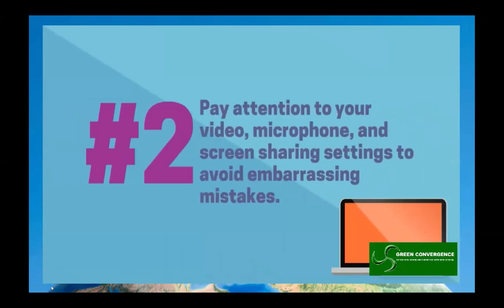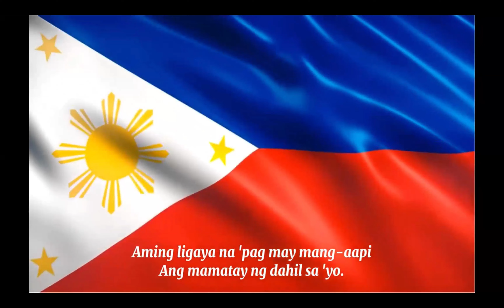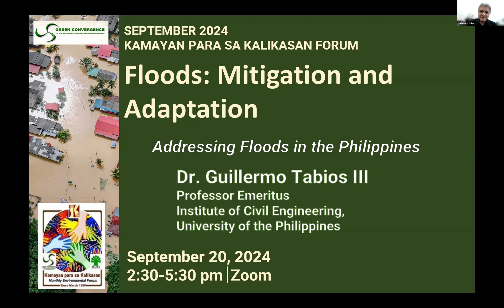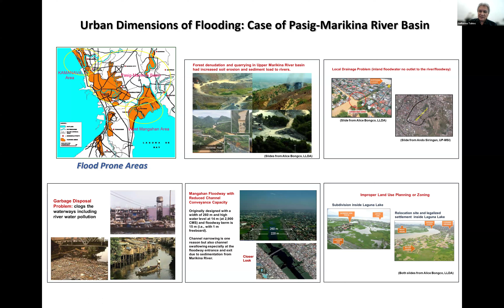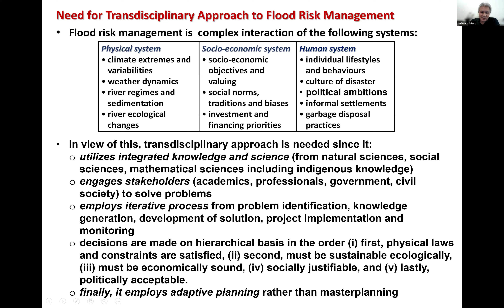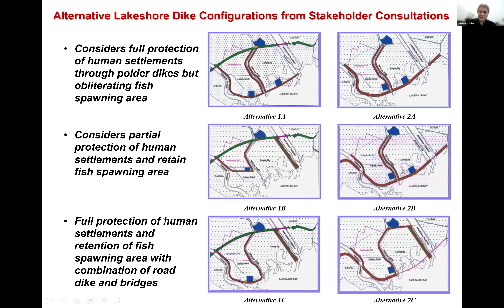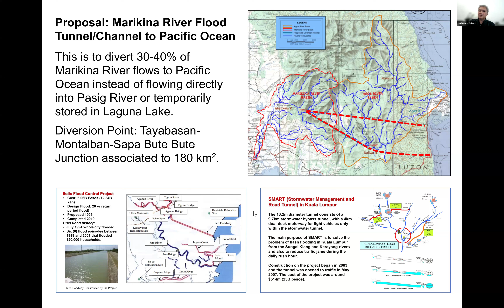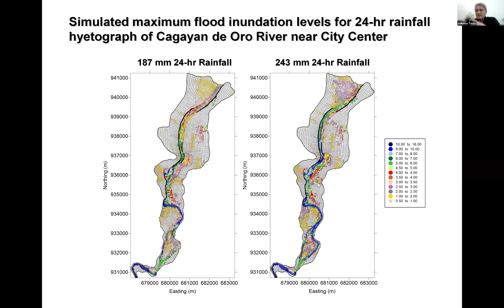Sept. 2024 Kamayan Part 1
Episode 411: Floods: Mitigation and Adaptation